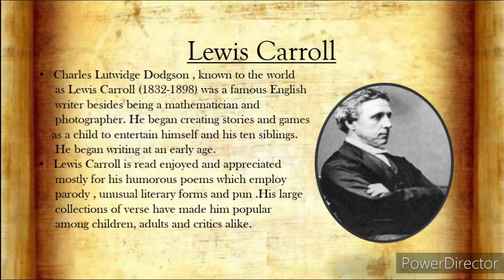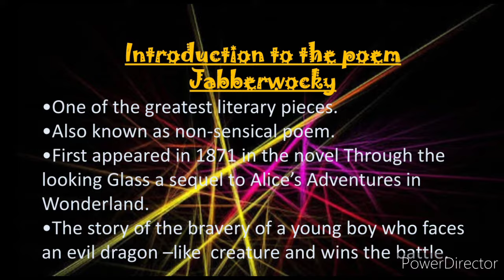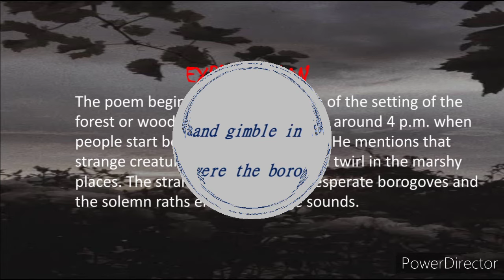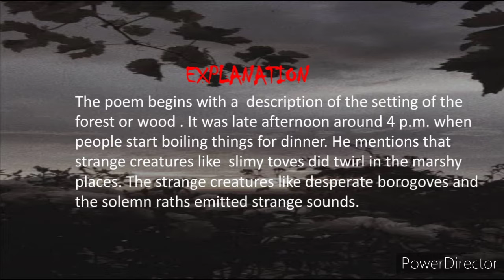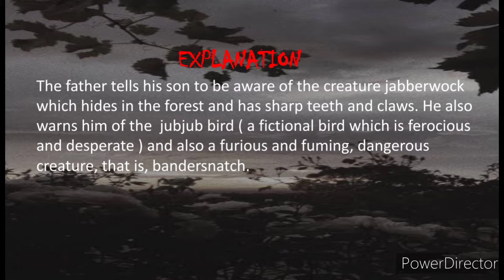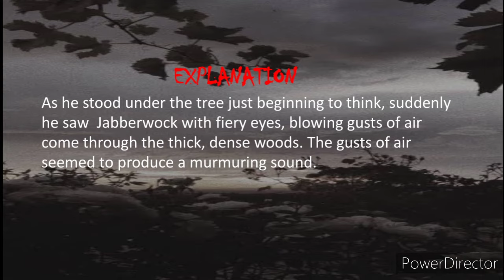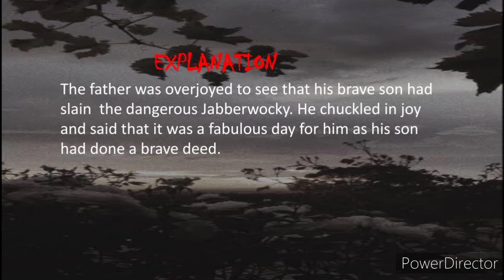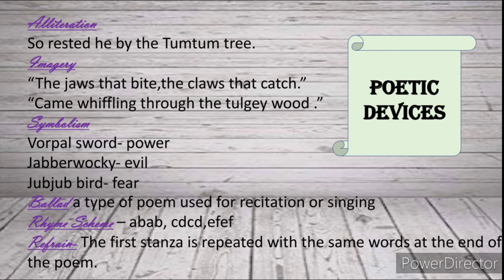Jabberwocky Poem by Lewis Carroll | Stanza by Stanza Complete Explanation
Jabberwocky,by Lewis Carroll,is a non- sensical poem no doubt ,yet when read in a proper manner unfolds a musical effect. The newly coined words are really interesting too and one does enjoy this poem which is a ballad as it sings of the heroism of the boy.

So, let's read, understand it's Explanation and enjoy it to the fullest.

Have a happy 😊 and Joyful Learning